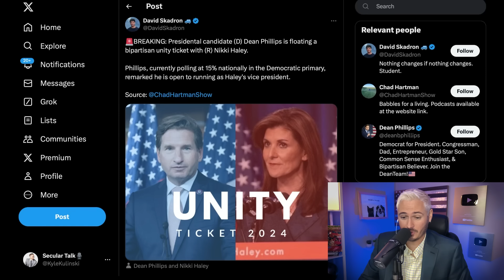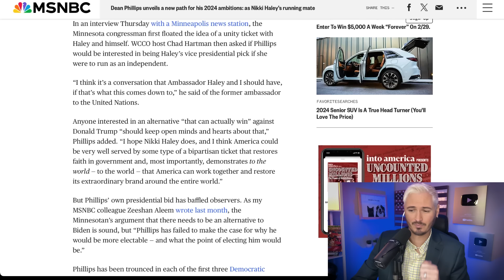Dean Phillips Floats Being Nikki Haley's VP | The Kyle Kulinski Show